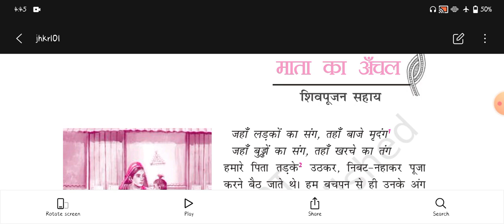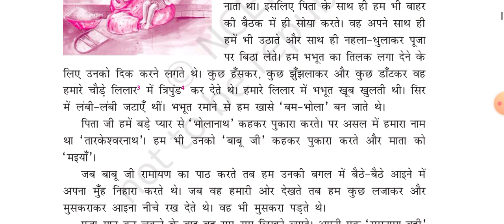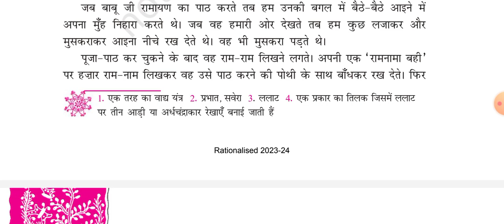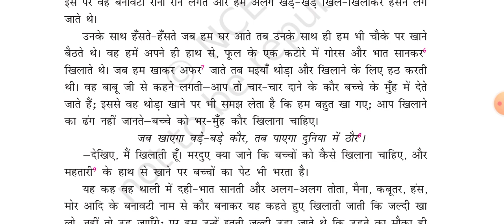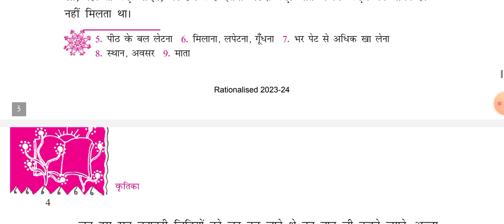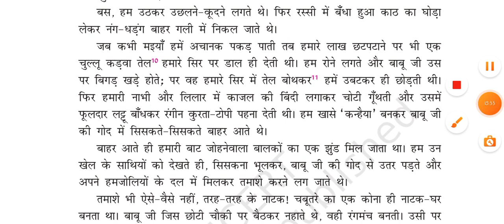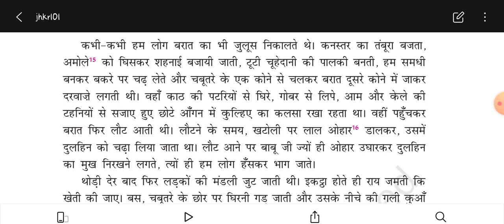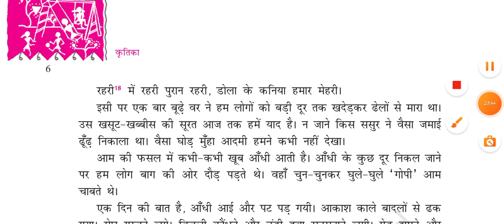Class 10 Hindi chapter 1 - माता का अँचल | class 10 Kritika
✔️  class 10 hindi chapter 1 - माता का अँचल
✔️  Mata Ka Aanchal Full Chapter Explanation - Kritika Part 2 Chapter 1 | Class 10 Hindi
✔️  class 10 mata ka anchal
✔️  mata ka anchal class 10
✔️  mata Ka anchal class 10 animation